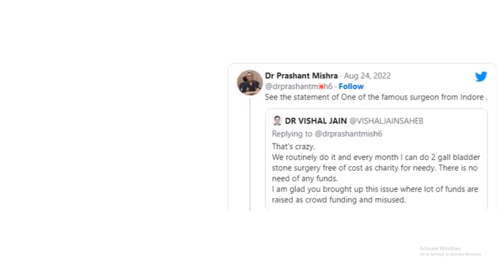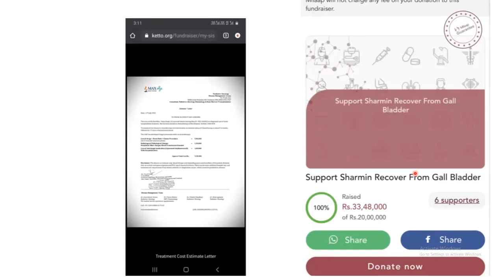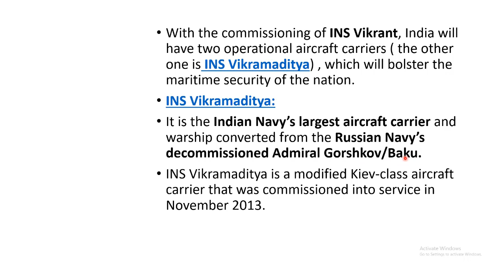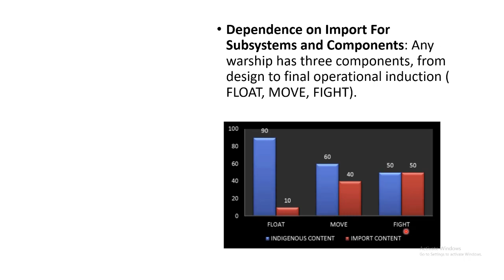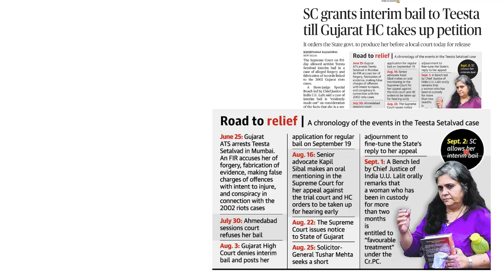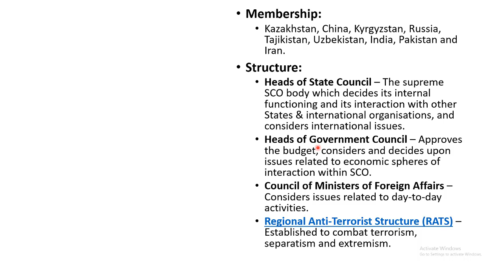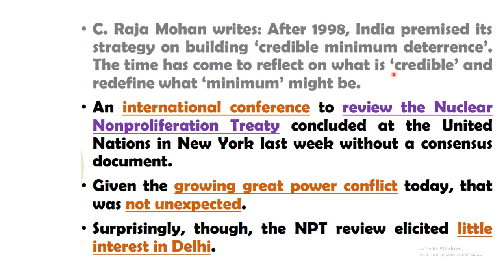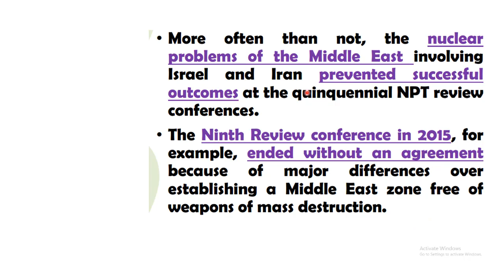The Hindu News Paper Analysis, 3rd September2022- Current Affairs Today| CLAT, AILET,LLM & NLSAT2023